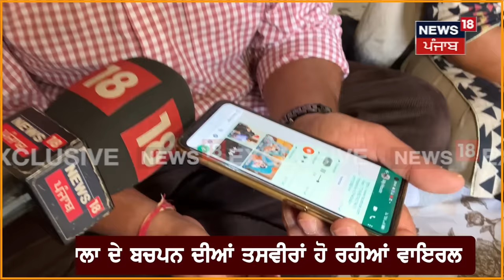Sidhu Moosewala News | ਜਦੋਂ ਮੂਸੇਵਾਲਾ ਨਿੱਕਾ ਹੁੰਦਾ ਬਣਿਆ ਸੀ ਸਰਵਾਲਾ | Moosewala Childhood Photo | N18V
News18 ਪੰਜਾਬ/हरियाणा/हिमाचल एक क्षेत्रीय न्यूज़ चैनल है जिसपर ਪੰਜਾਬ, हरियाणा, हिमाचल, देश एवं विदेश की खबरें प्रकाशित की जाती हैं | समाचारों क साथ-साथ इस चैनल पर समकालीन विषयों पर वाद-विवाद एवं विशेष सीरीज भी प्रकाशित होती हैं जो की काफी रोचक एवं सूचनापूर्ण हैं |n18oc_Mansa